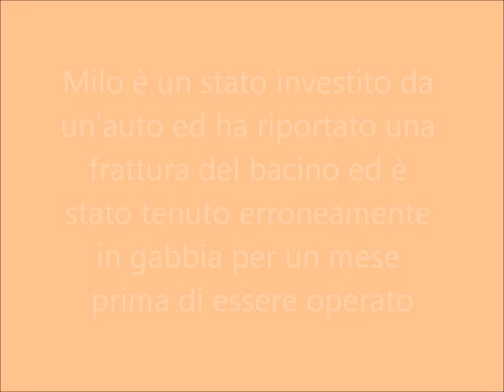Riabilitazione in gatto operato al bacino - Fisioterapia Veterinaria Pisa®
Milo è un giovane gatto che è stato trovato dopo che è stato investito da un'auto, con il bacino fratturato. Il primo veterinario che l'ha visitato ha deciso di non operarlo perché era a rischio vita e Milo è stato tenuto in gabbia per un mese. Successivamente Milo è stato operato per la frattura riportata al bacino, dopo l'intervento il nervo sciatico della zampa sinistra era compromesso, quindi Milo è stato riferito per fare fisioterapia.
Sono state fatte 3 sedute di esercizi propriocettivi con tavolette e percorsi e e laser per stimolare la ripresa del nervo.
Milo ha recuperato molto velocemente l'uso della zampa.
Dott.ssa Valentina Taccini
In collaborazione con il Dr. Raschi della Clinica Veterinaria Orthopedica